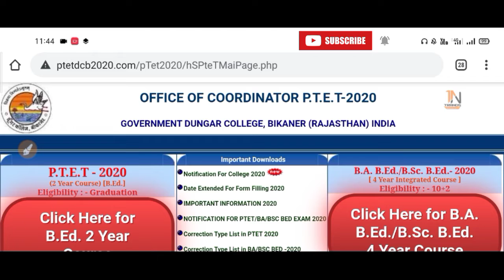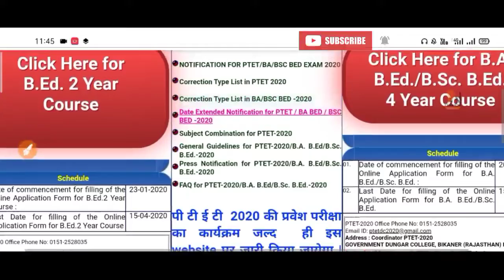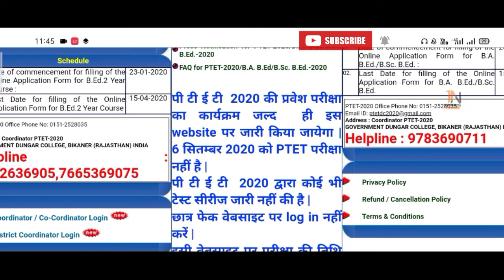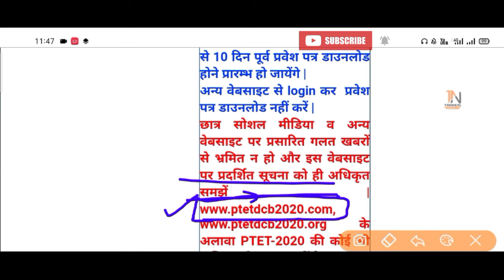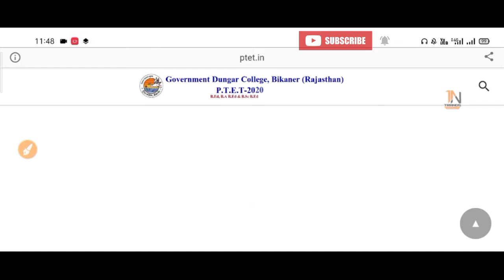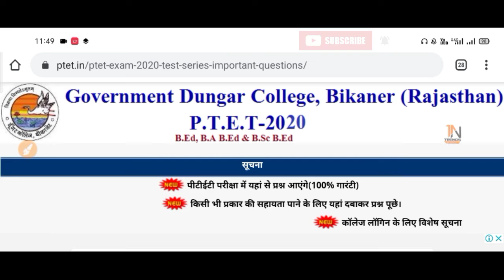Ptet Exam Date 2020| Ptet Exam Date 2020 latest update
Ptet exam date latest update